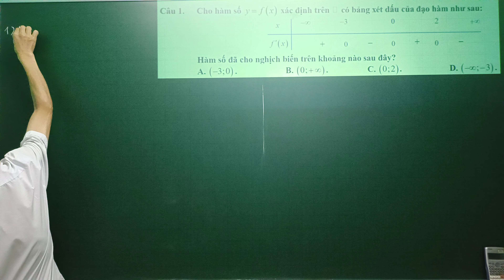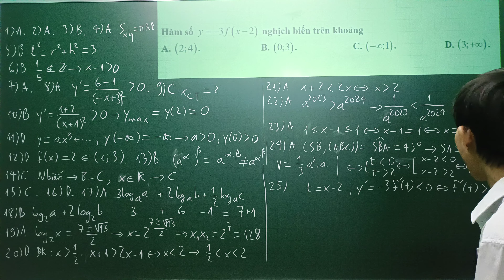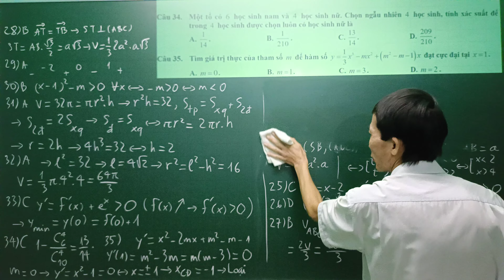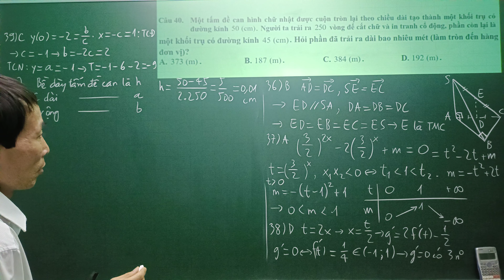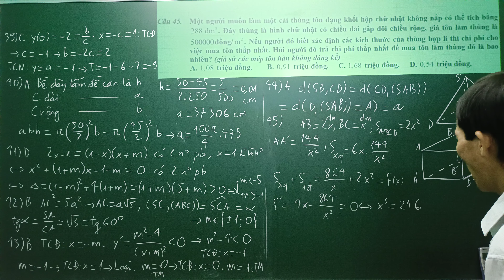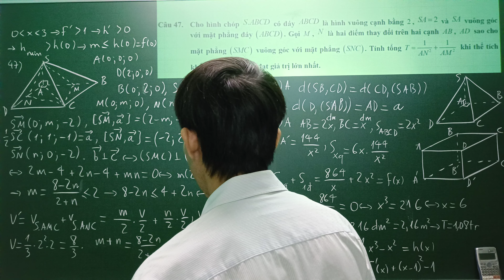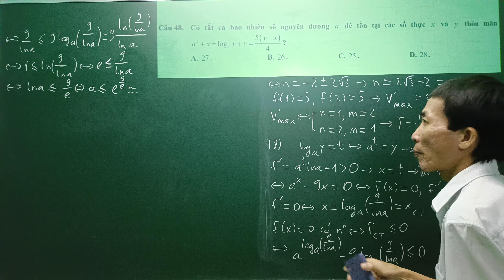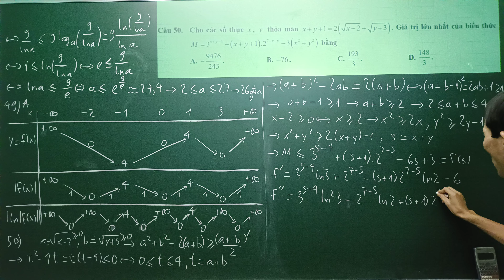Chữa Full Đề khảo Sát Toán 12 - Trường THPT Chuyên Thái Bình - Lần 2 -Năm Học 2023 - 2024 -Mã Đề 126